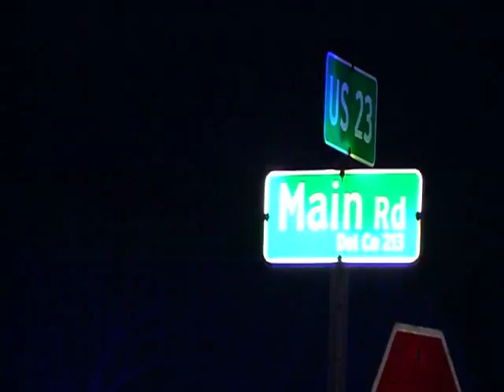16 Year Old Escapes From Prison